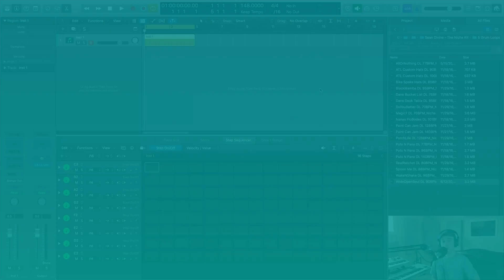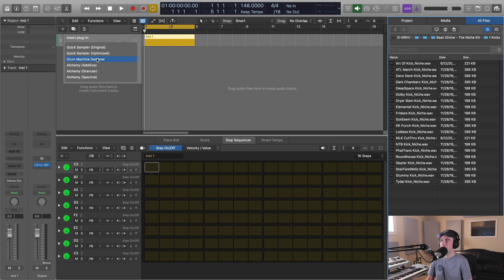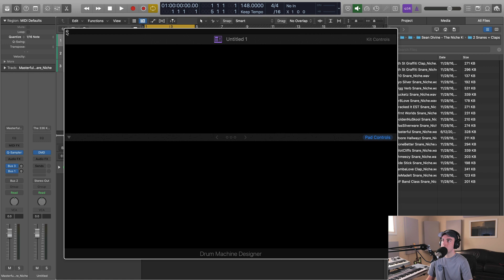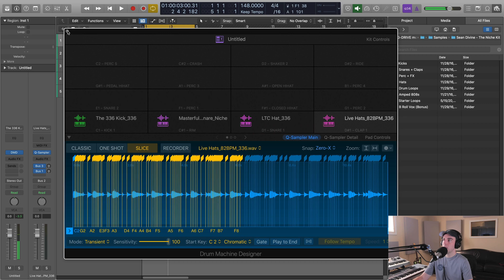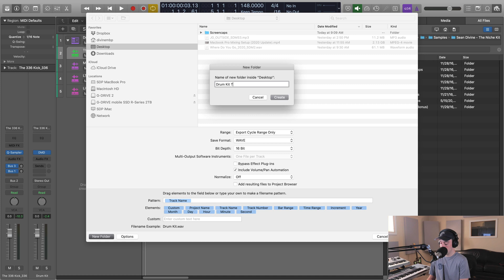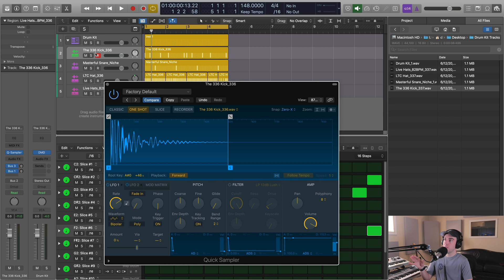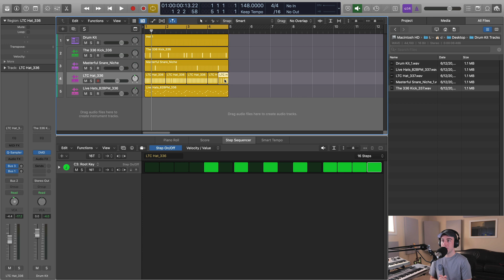Drum Sequencer Workflow With Logic Pro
In this tutorial, I'll share a powerful new workflow for sequencing / exporting drum tracks with triplets and region-based time signatures, incorporating the new improved Drum Machine Designer and Step Sequencer in Logic Pro X 10.5.

Creating a Custom Drum Kit with Drum Machine Designer - 1:04
Using the Step Sequencer - 3:07
Sequencing Triplets / Fast Hi Hats - 3:44
Loading Loops / Slicing in the same kit - 5:59
Automatic Reverb / Delay effects for each drum - 7:31
Exporting Multi Tracks - 7:52

*I have the Musician Plus plan